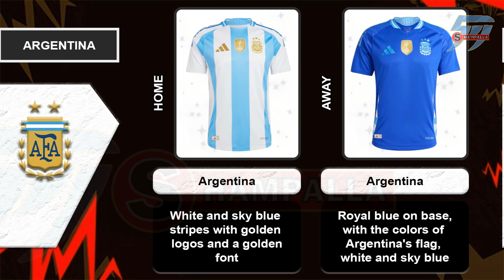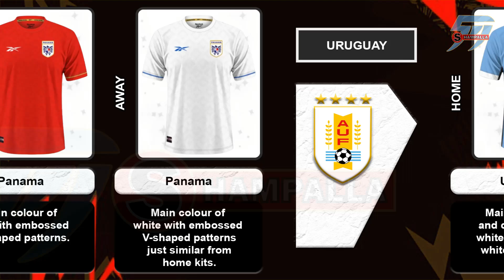ALL COPA AMERICA 2024 KITS REVEALED 🔥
In this exciting episode, we unveil every national team's kit for the much-anticipated Copa America 2024 tournament. From classic designs to modern aesthetics, witness how each country represents its culture and heritage through their jerseys.

Join us as we analyze the unique features, colors, and styles of each kit, and discuss which teams are likely to steal the spotlight on and off the pitch. Whether you're a die-hard football fan or just love stylish sportswear, this video has something for everyone!

Comment suggestion for next video.

[Source by]
gettyimage
google

Aakash Gandhi